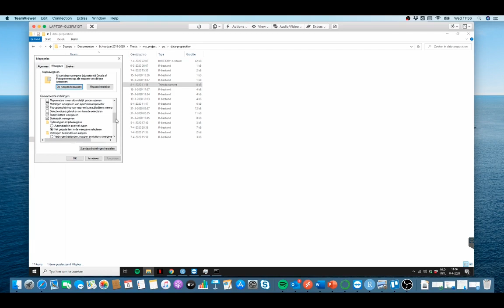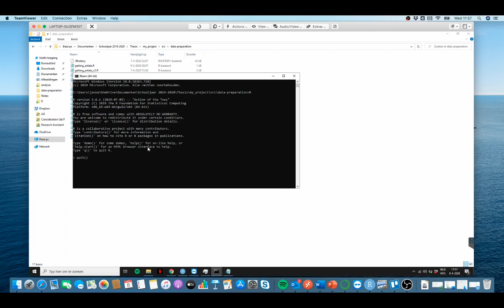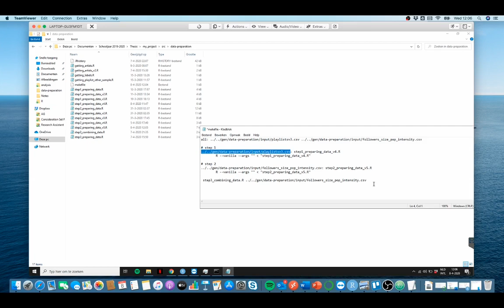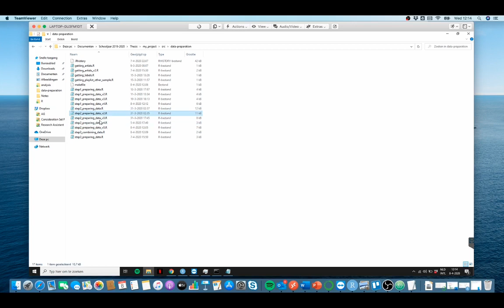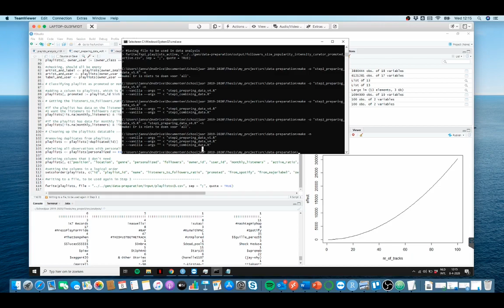Automating your research workflows using makefiles (and R)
In this video, I have recorded a screencast that I had with my student Janna the other day. She's working on her MSc thesis at Tilburg University at this moment and has written R code to prepare her data for analysis (it's data on the performance of playlists, by the way, collected from the API of chartmetric.com).

The project has already grown in complexity and now features a couple of source code files. Janna has named her scripts in the order of execution ("step1_xxxx", "step2_xxxx"). While this was initially a good way to manage this workflow, it's now time to use so-called "makefiles." Makefiles are essentially recipes to tell the computer how to run source files, and in what order. Importantly, makefiles know the dependencies between source files and input files. So, if step X has been run and the source code hasn't been changed, it will not run that part of the project anymore. Now think about situations in which running one file easily takes hours or even days - makefiles will, therefore, save you a lot of time! we explain all the bells and whistles there are about using makefiles. So it's good to follow that tutorial once you've watched this video.

We also give detailed setup instructions to make your computer "ready" for managing your research workflows more efficiently.